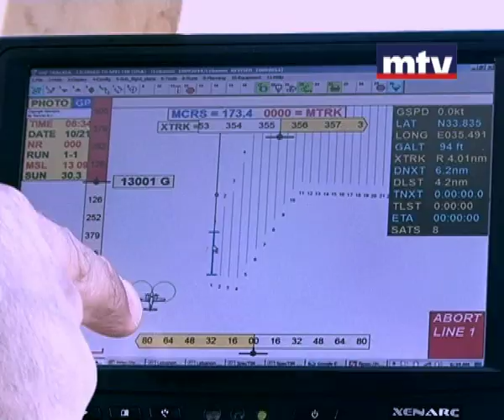Awards ceremony of the EPAs signature - Trailer